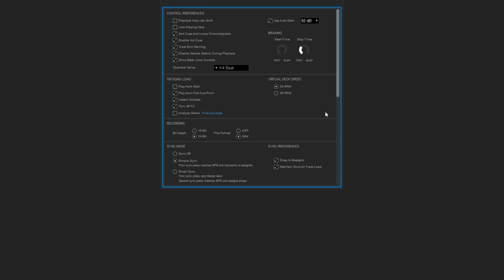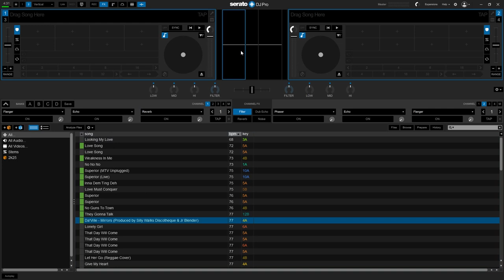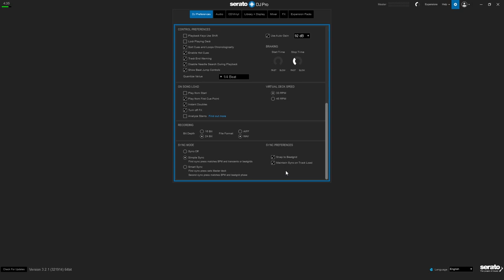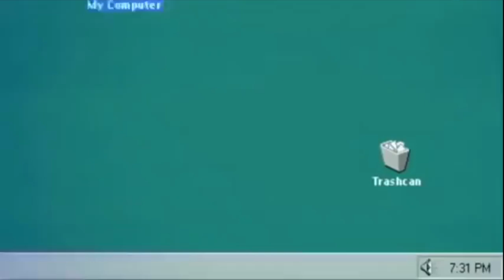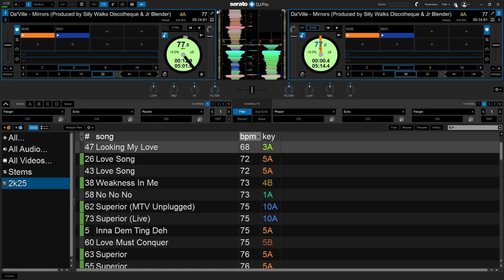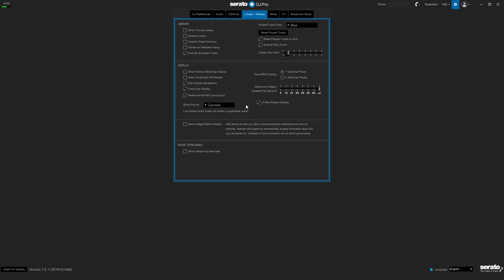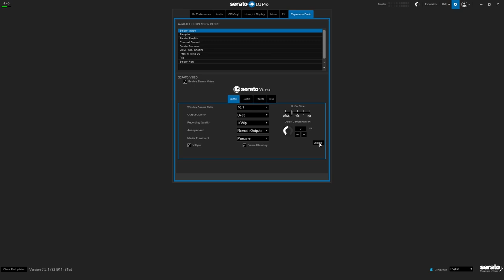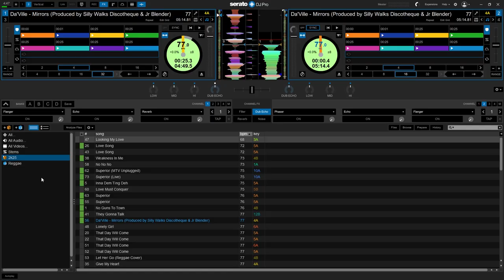Optimize Serato DJ Pro: Essential Settings for Beginners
🔥 Ready to take your DJ skills to the next level? In this video, I'll walk you through the Top Serato DJ Pro Settings every DJ needs to know! From optimizing your audio for crisp sound, customizing MIDI mappings, to using performance pads for live mashups-I've got you covered. Whether you're a beginner or a seasoned pro, these settings will help you unlock Serato's full potential and elevate your DJ sets. 🎧

👾 In This Video:
1. Audio settings for smooth performance
2. Library and display tips for fast track navigation
3. MIDI mapping & Hot Cue setup for maximum control
4. Essential FX settings for creative transitions
5. Recording your DJ sets in high-quality WAV
Drop a comment if you've got any Serato tricks of your own!
Follow VJ Hertz for more Updates on New Mixes:
►Timestamps
0:00 Intro
0:45 Audio Latency for Crisp Sound
1:30 DJ Preferences
7:45 CD/Vinyl Control
8:15 Library & Display Settings for Smooth Workflow
14:35 Mixer Settings for Customization
15:05 FX Panel for Adding Creativity
16:25 Expansion Packs
19:10 Bonus Tip
19:50 Outro
All Credit goes to all the artist played on this playlist( see playlist above), they have some great music and cool videos, please go to any streaming site to buy their music.